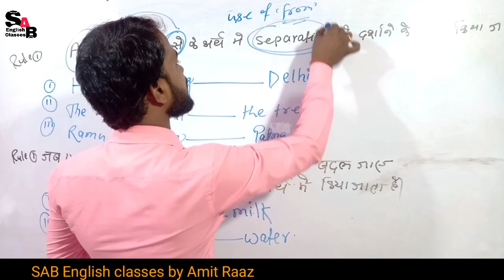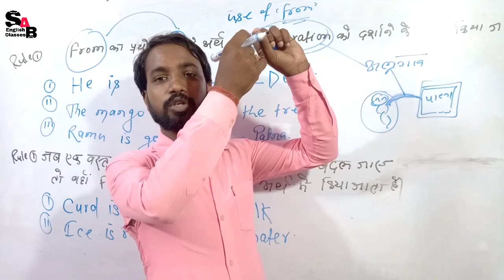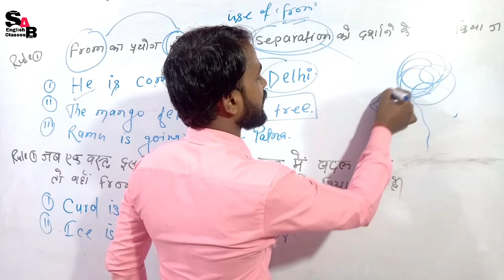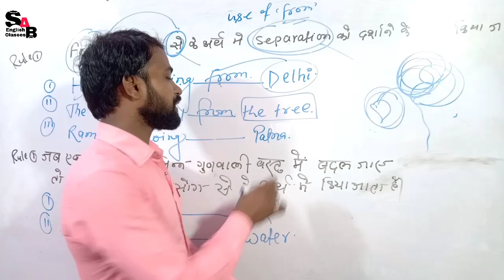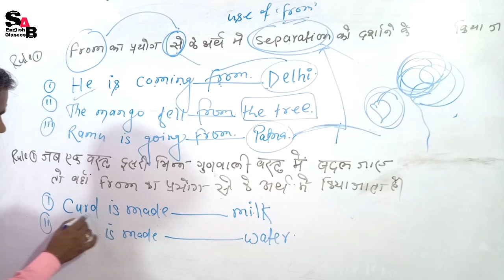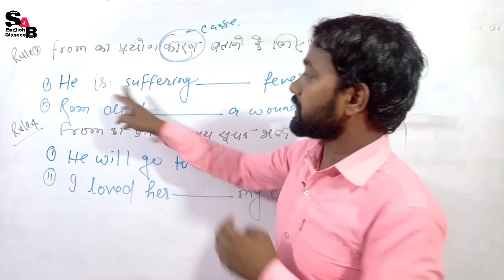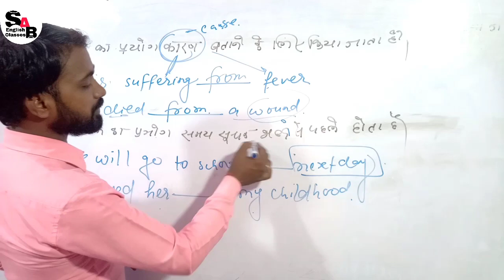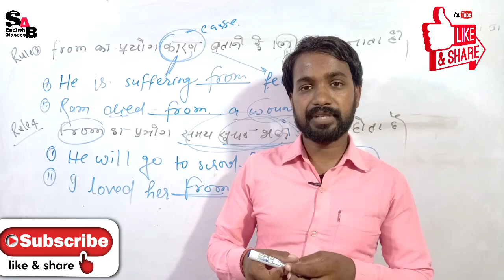Preposition tricks & concept|| preposition Zero to advance|| Amit Raaz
this video is very important for all students ,in this video I taught about from I Hope you understand well thanks to read